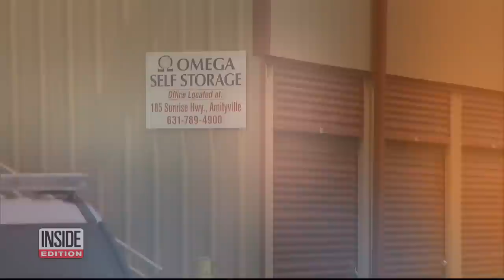Gilgo Beach Murders Suspect Allegedly Left Creepy Voicemail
Rex Heuermann, the Manhattan architect charged with three of the Gilgo Beach murders, left a chilling voicemail to a woman that she says creeps her out even today. Interior designer Dominique Vidal says she was in a networking group with Heuermann. She says he actually discussed the murders with her. Vidal says Heuermann left her a bizarre voicemail after she quit the group because she did not want to be around him. Heuermann has pleaded not guilty. Inside Edition's Les Trent has more.